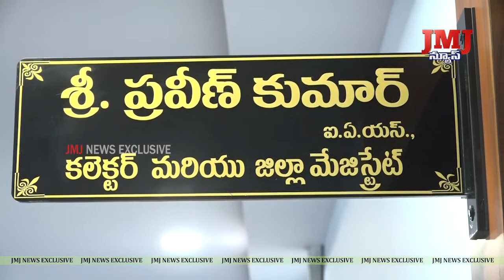జిల్లా 36వ కలెక్టర్ గా భాధ్యతలు నిర్వహిస్తానన్న ప్రవీణ్ కుమార్.